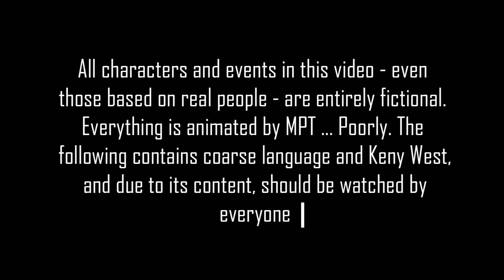the ULTIMATE Fan Made South Park Episode!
South Park written by the fans, with things from the most popular episodes throughout the whole show. Eric Cartman and Kanye West go head to head, with sections from Tweek, Jimmy, Mr Garrison and Kenny.
All characters are property of Comedy Central. I have a great deal of respect for this show, and this is purely a love letter to something I enjoy more than anything.

(No, the fact that my character is a girl does not mean I am a girl or that I am trans. Please stop asking lol. I just think it is funny)